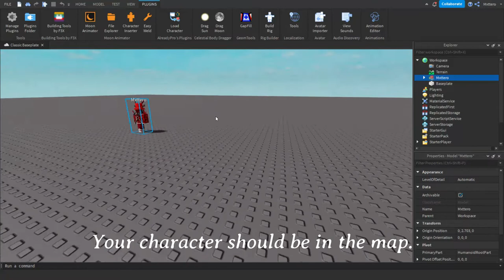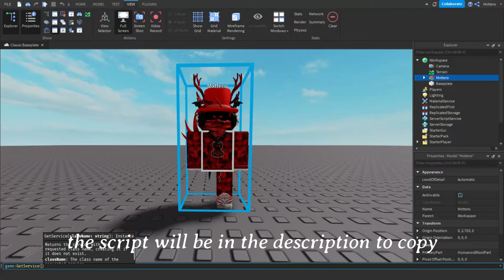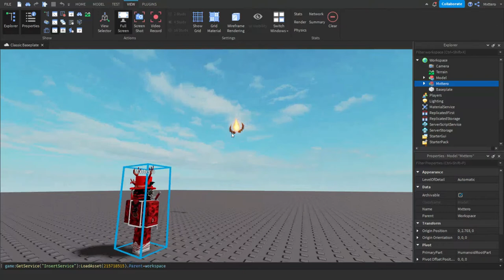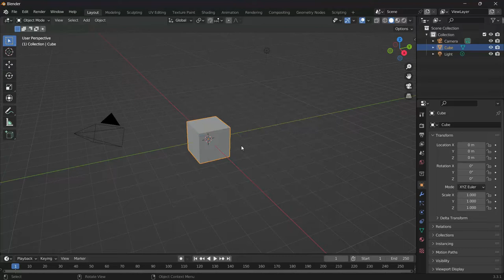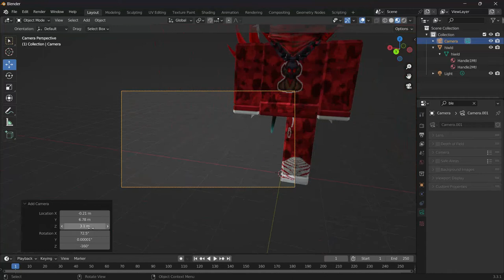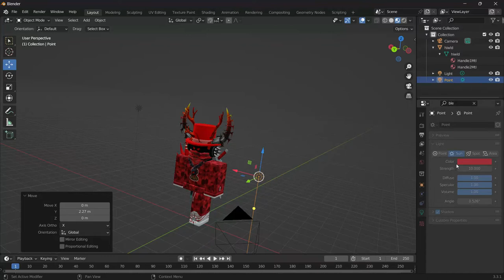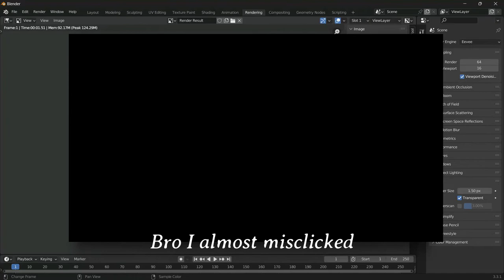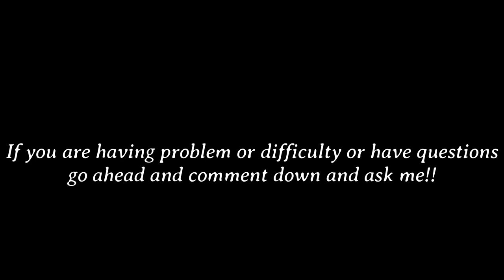The BETTER way to create a gfx in Blender(R15!)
This works perfectly fine with the woman rig, if you have questions are bugs, ask me and I will try my best to help, this is a more effortless and better method to create a gfx without downloading a rig and that is only r6, my method is r15. I will also be showing every step closely for beginners.

Just letting you know, there is a Secret Code hidden in the video, it will only show for 0.5 seconds, if you find it, tell me in the comments your discord and tell me the code on discord, if it is correct, I will send you the $100 Roblox Gift Card Code, only one person is able to do it. This Note will be deleted from the description after so
Someone finds the code, this means no one found it yet!!!

Load accessories script: game:GetService("InsertService"):LoadAsset(accessories id).Parent=workspace

Editor: Filmora 11, Adobe Premiere Pro.

CHAPTERS:
0:00 Intro
0:11 Example of Normal GFXs
0:27 Roblox Studio
3:27 Blender
6:31 Pixlr
7:34 Results